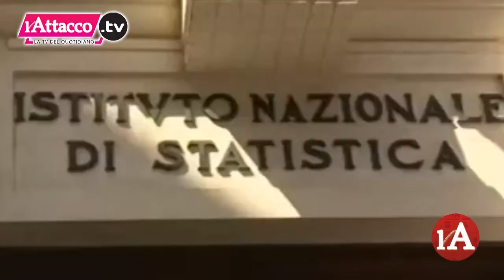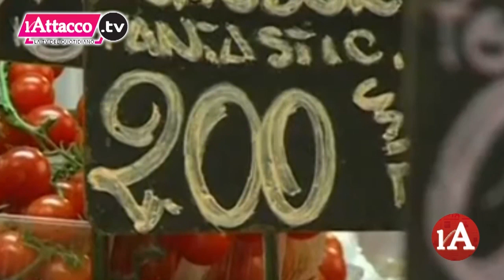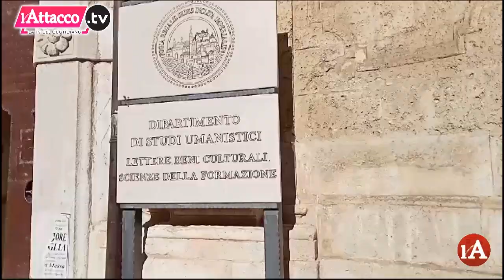L'Attacco TG | 26 Ottobre 2023 - ore 20:00